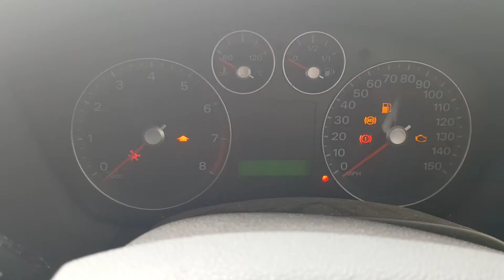96304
Ford  Focus